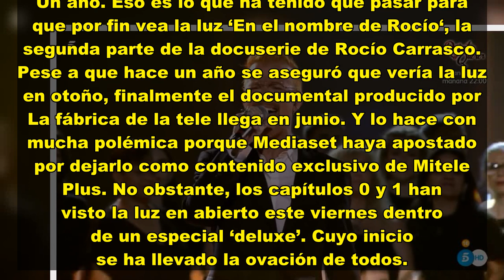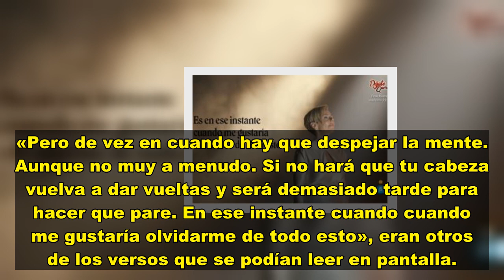"Pelos de punta": Ovación mayúscula a Telecinco por lo que se ha visto al inicio de 'En el nombre de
Telecinco ha estrenado los capítulos 0 y 1 de ‘En el nombre de Rocío’ en un especial ‘Deluxe’ que ha contado con una espectacular actuación inicial.
Un año. Eso es lo que ha tenido que pasar para que por fin vea la luz ‘En el nombre de Rocío‘, la segunda parte de la docuserie de Rocío Carrasco. Pese a que hace un año se aseguró que vería la luz en otoño, finalmente el documental producido por La fábrica de la tele llega en junio. Y lo hace con mucha polémica porque Mediaset haya apostado por d